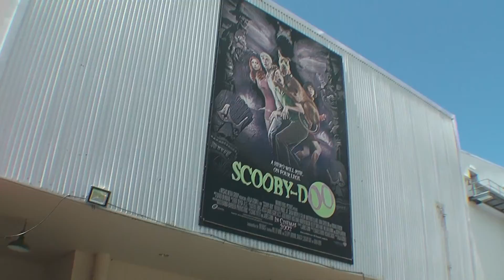Warner Brothers Movie World Experiment - The PopCulturists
Join The PopCulturists as they take a spin around Warner Brothers Movie world on the Gold Coast.

Love what we do? Send us some words!